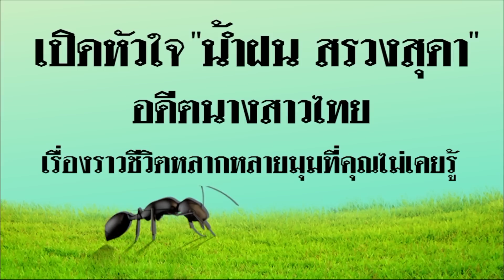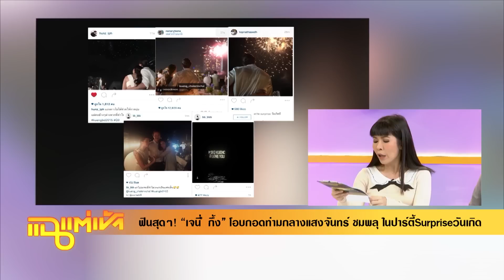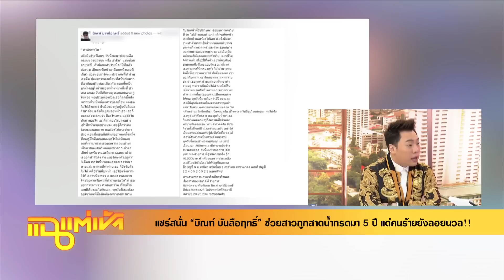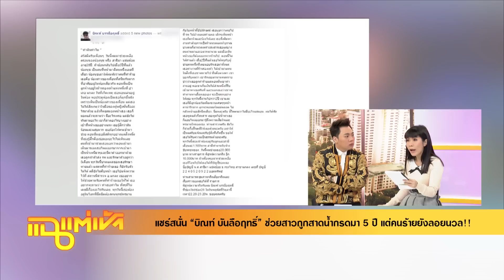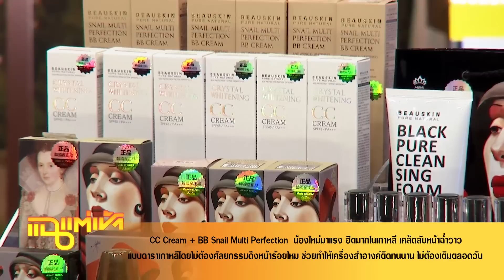แฉแต่เช้า - สุชาติ เน็ตไอดอลวัยประถม, น้ำฝน สรวงสุดา, นักร้องหนุ่ม จัสติน วันที่ 5 พฤศจิกายน 2558